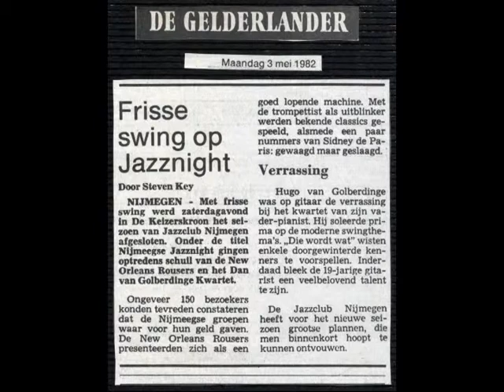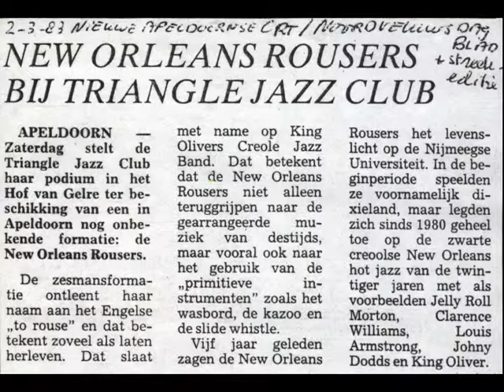New Orleans Rousers - West End Blues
New Orleans Rousers
Nummer: West End Blues.
Bezetting: Han Schneijdenberg (tp), Luc Rademakers (asx), Gerard van der Velde (cl), Lex Kempers (pn), Henk Beijnvoort (dms).
Plaats: Universiteit Nijmegen.
Datum: februari 1984.